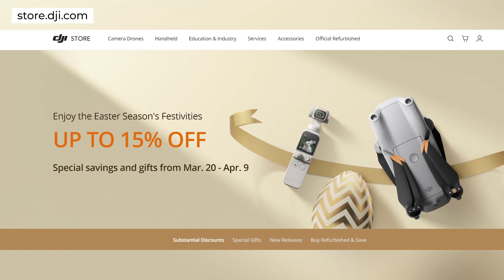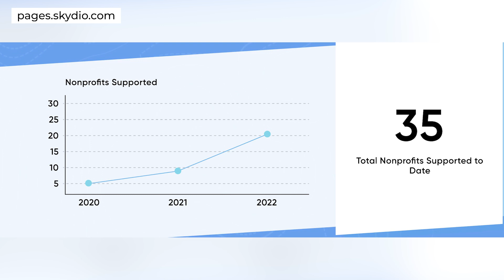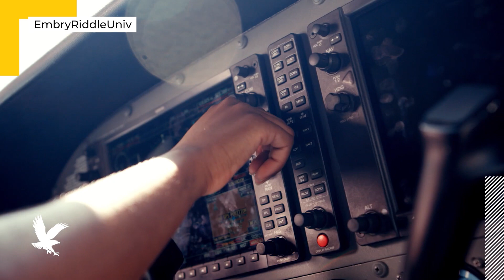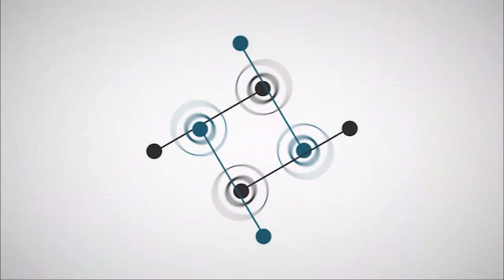Drone News Roundup: DJI’s 2023 Easter Sale, Skydio’s Social Impact Report, DroneUp’s Career Program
This week we’re talking about all the good deals for DJI’s 2023 Easter sale, Skydio’s social impact report detailing their social accomplishments in 2022, and DroneUp’s partnership with Embry-Riddle Aeronautical University to create a talent pathway program for graduates!

0:00 Introduction
0:31 DJI’s 2023 Easter Sale
1:01 Skydio’s Social Impact
1:57 DroneUp’s Partnership with Embry-Riddle
2:30 Weekly Photo/Video Submissions